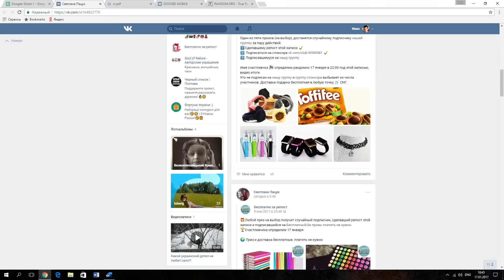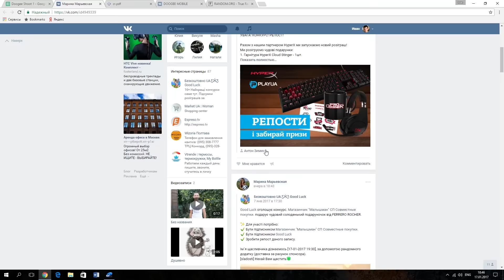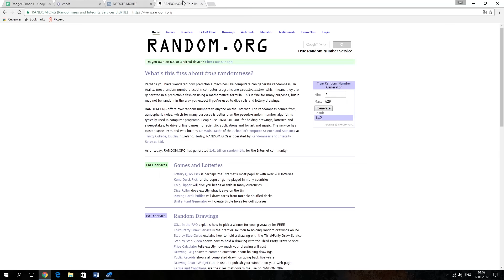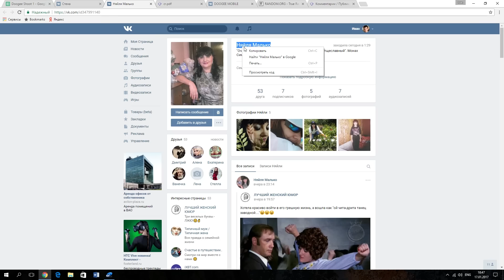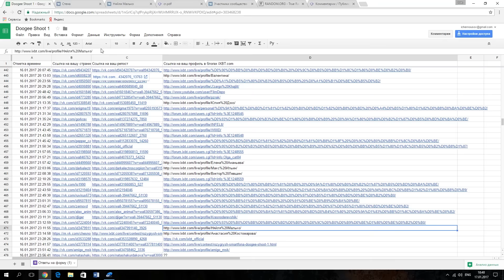Итоги розыгрыша Doogee Shoot 1